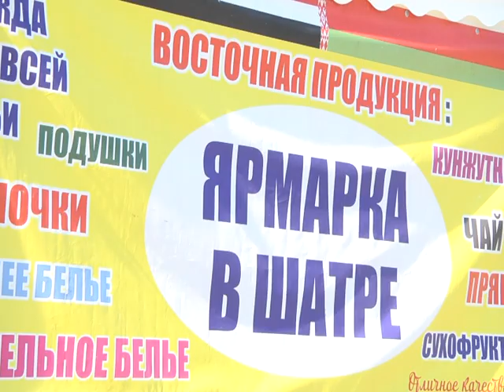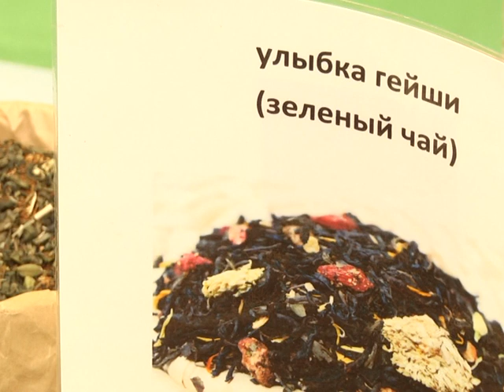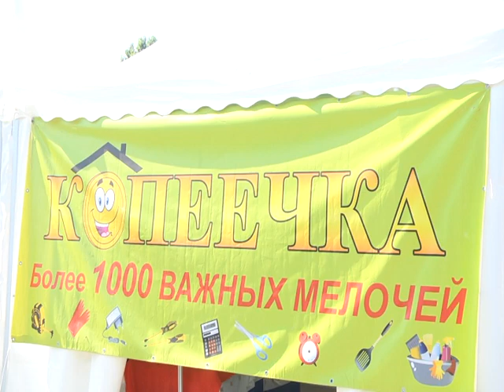2019-06-26 г. Брест. Модная ярмарка в шатре. Новости на Буг-ТВ.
Модная ярмарка в шатре - под таким заманчивым названием в Кобрине начала свою работу  выставка  восточных товаров.  Предложения от организаторов  - самые разнообразные товары и самые привлекательные цены.  В этом вы убедитесь сами посмотрев сюжет.